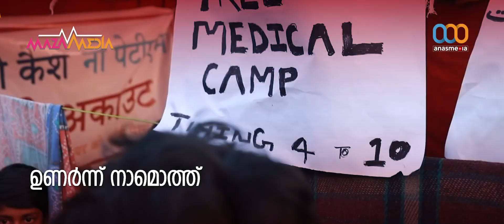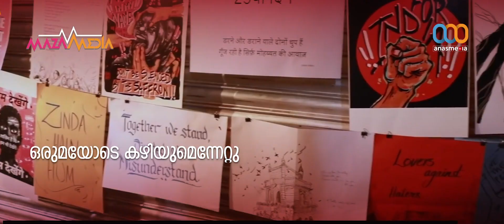SHAHIN BAGH | NAUFAL MAYAN | ANAS MALA | NABEELA HAKIM | SURESH SHANKER | KRISHNENDU